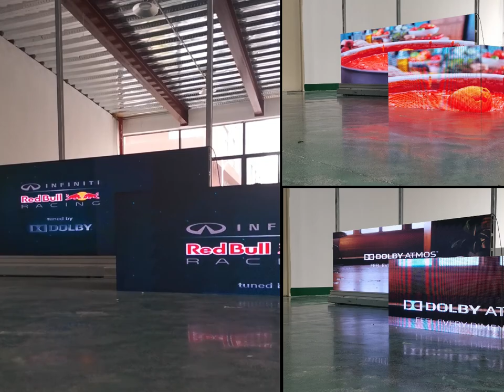90 Degree Seamless Corner HD LED Video Wall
90 Degree Seamless Corner HD LED Video Wall
Square column led display
Indoor cube led screen